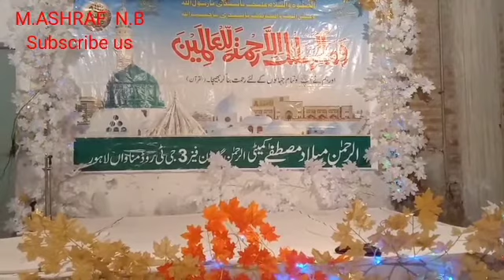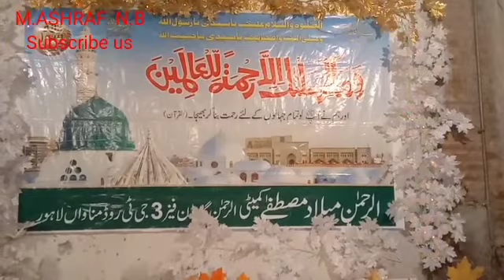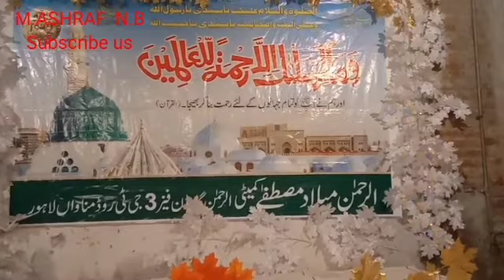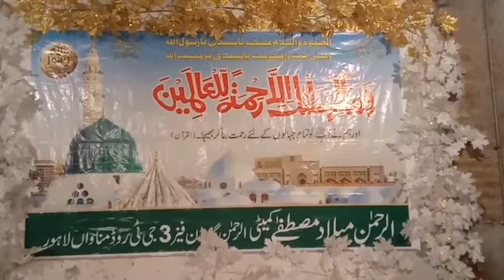تلاوت سورة االملک اور مزمل بہترین آوازو اندازانشآءاللہ سنیں آپکاایمان تازہ ھوگا (محمداشرف بھاولپوری